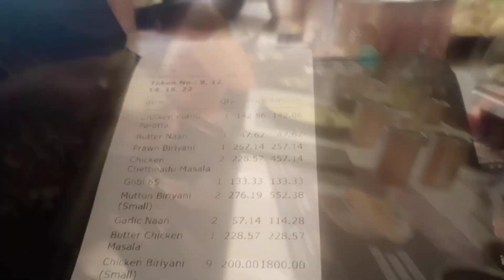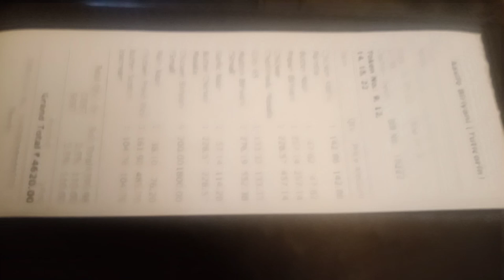last day of our college life /😭🥺❤️/our last outings /emotional+funny vlog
hey pinks !

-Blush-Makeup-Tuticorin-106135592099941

whatsup: only for bridal enquires

to get a dreamy look with a skin based makeup on ur big day !book pinky blush for ur events